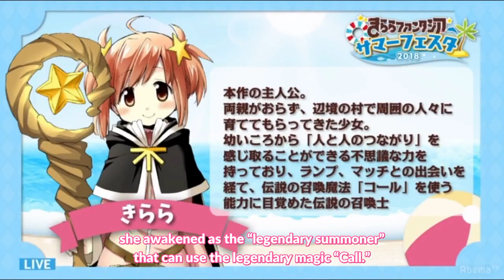[ENGSUB] A story about Tomori Kusunoki's first-ever recording session[2018.07.21]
Today, 6/18/2022, actually the 5th anniversary of Tomori's debut! She recorded for Symphogear AXZ first but the first time "Kusunoki Tomori" appeared in the credits to something was for Eromanga sensei's 11th episode.

The little hand sign that Tomori and Hiyo-san was doing to eachother was from the time Hiyo-san guested on Kirarajio. They recorded the episode before this stream but it was supposed to air after the stream. So no one would know what's going on. It's been a while since I listened to the radio but I think it was supposed to be a "L" for love and a heart.

This video was from ab*ma so it's probably gonna get copyright struck but that's a risk I'm willing to take.

Anyhow 5th year!! That's amazing. How time really flies! I love Tomori a lot and I really respect her. She's grown so much since her debut and I hope this video shows that.

PS: I'm pretty sure about the color coding for Tomori, Hiyo-san, Marinka, Matsui Eriko, but I'm not quite confidant for my lines with Mimo and Ajuju since they didn't talk much.

PSS:
I can't find a good source for this stream, if you can find one let me know and I'll reupload this someday.

Everytime I write these long descriptions...